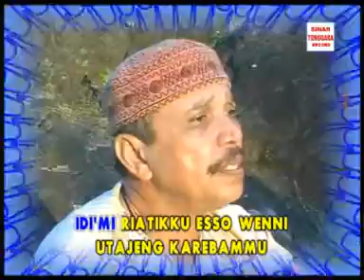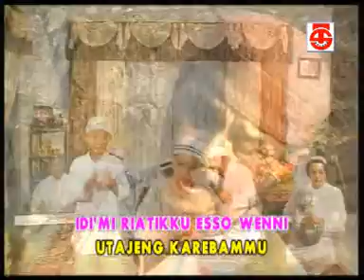(Gambus Samrah Bugis) Ibunga- Fauzy Almaidama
Gambus Samrah Bugis Ibunga ciptaan Alwi Gibran dinyanyikan oleh Fauzy Almaidama yang diproduksi oleh Sinar Tenggara Record.